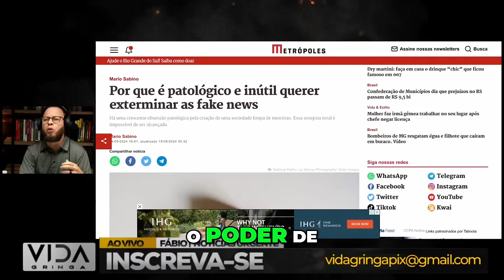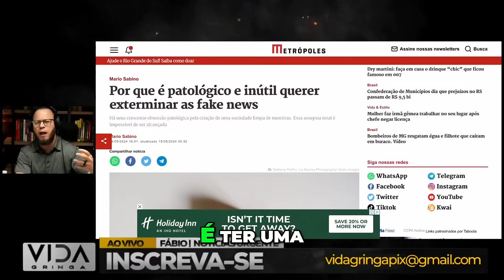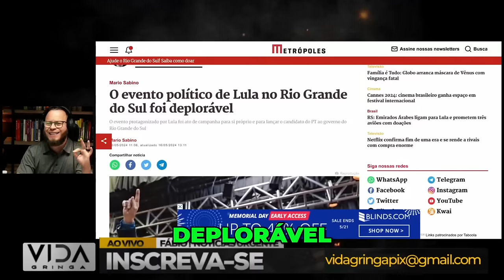O Governo Lula e a Polêmica das Fake News Entenda a Estratégia